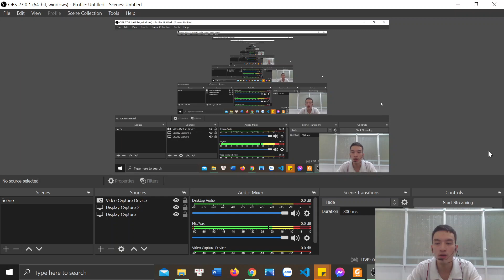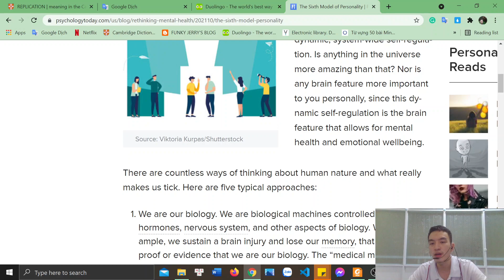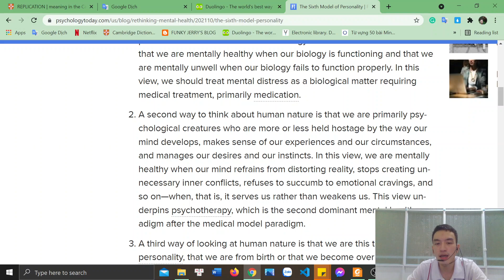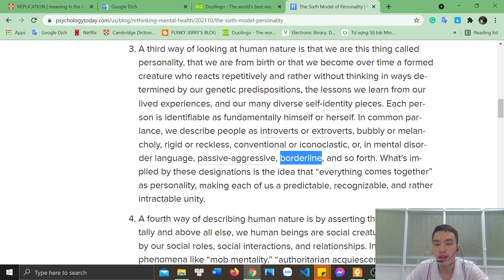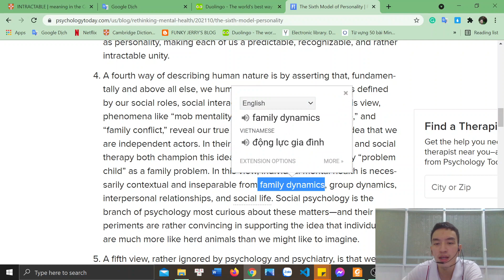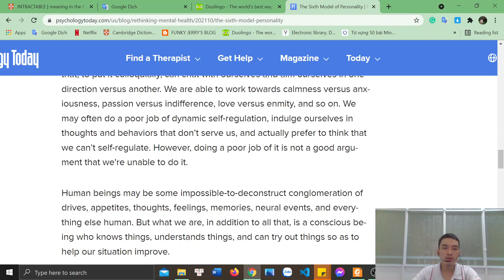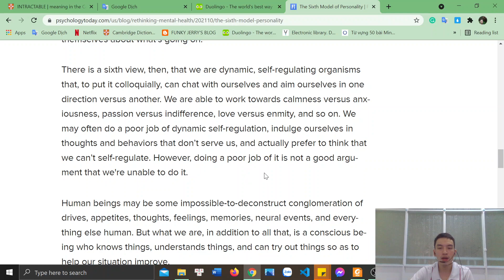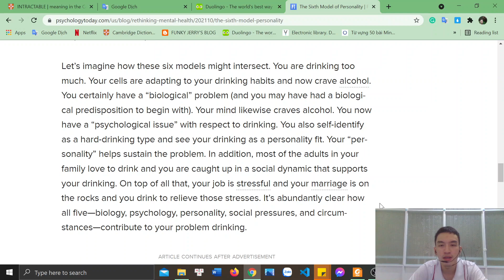Đọc hiểu bài tiếng anh "6 góc nhìn về Personality" rất thú vị